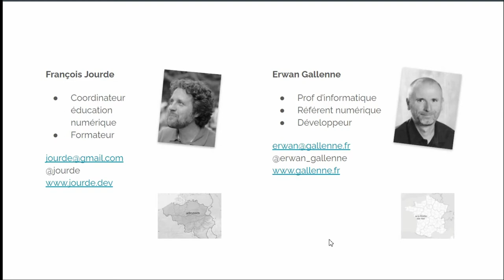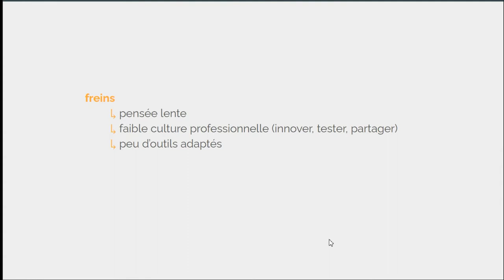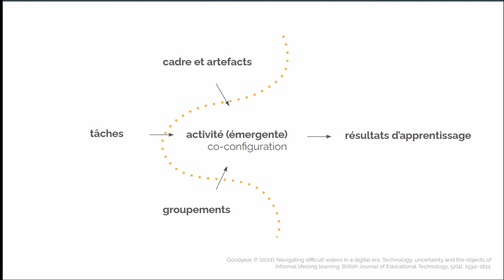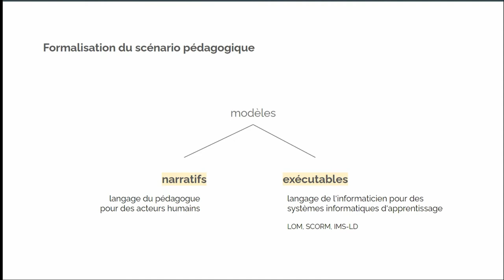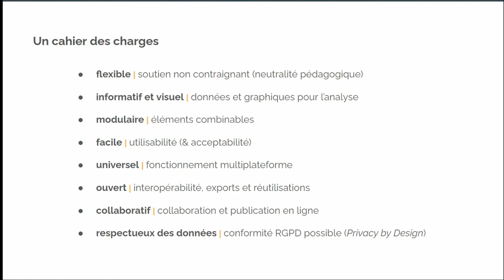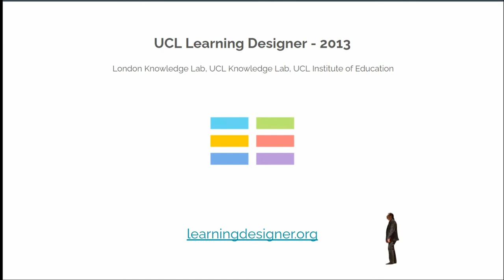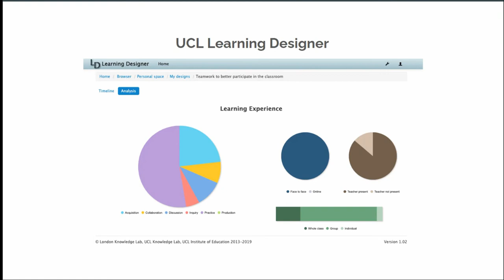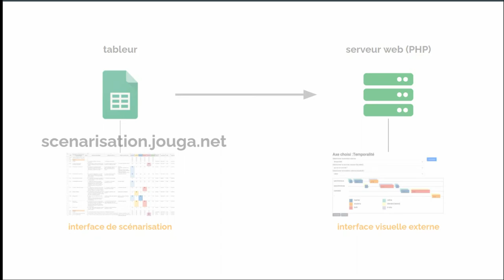Présentation du cadre de la suite applicative de scénarisation pédagogique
Présentation du cadre du projet de la suite applicative de scénarisation pédagogique, par Erwan Gallenne & François Jourde

- cadre ACAD: Activity-Centred Analysis and Design, de Peter Goodyear et al